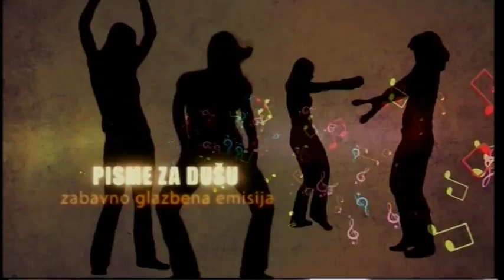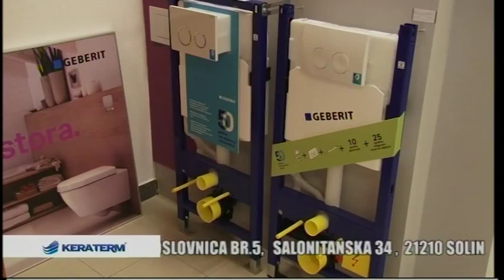Pisme za dušu - Romeo i Dado 20.04.2015